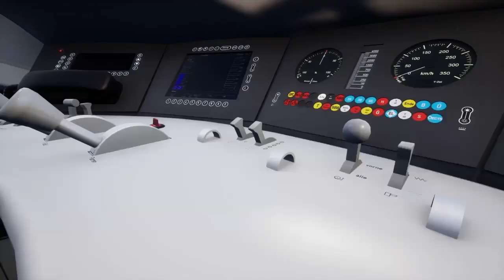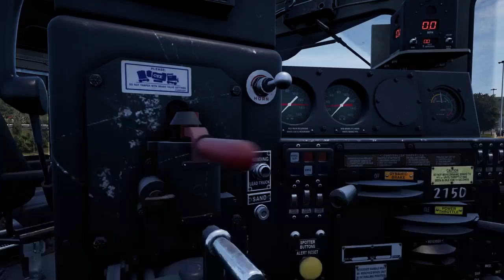All Gameplay Trailers|Train Sim World 2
This is all the gameplay trailers for the upcoming title Train Sim World 2, this is the Bakerloo line trailer, Köln Schnellfahrstrecke trailer & the Sand Patch Grade trailer all in one. Hope you enjoy!

*All credit to Dovetail Games/Train Simulator*

*Help us reach our sub goal of 550 by August 15th, all help greatly appreciated*